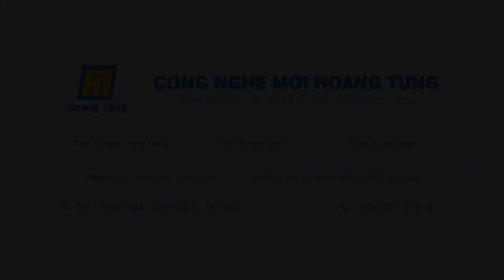[Giới thiệu] Máy trộn bột bánh bao, pizza 2 tốc độ YQ-30III, bột căng mềm, mịn tiêu chuẩn cao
- Máy trộn bột YQ-30III thuộc dòng máy trộn hiện đại, với chức năng trộn 2 tốc độ, đặc biệt là trộn với tốc độ chậm giúp bột bánh không bị chín như các dòng máy trộn tốc độ cao khác nhưng đông thời làm cho bột bánh căng mềm, mịn.
- Là thiết bị rất được ưa chuộng trong các nhà hàng pizza, trộn bột sản xuất bánh bao, bánh mì cao cấp. Máy trộn bột YQ-30III là sự lựa chọn tuyệt vời, nâng tầm chất lượng chiếc bánh của bạn
- Xem chi tiết máy trộn bột và các thiết bị chất lượng cao được CNM Hoàng Tùng, với hơn 16 năm kinh nghiệm nhập khẩu và phân phối toàn quốc tại